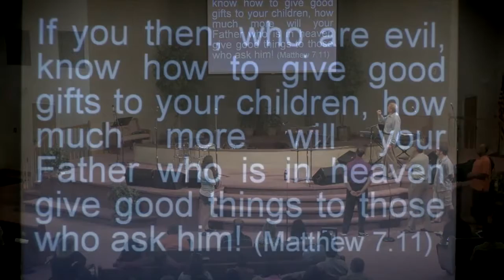06.16.2013 - Sunday Sermon - "Fathers Day" - Tom Brown